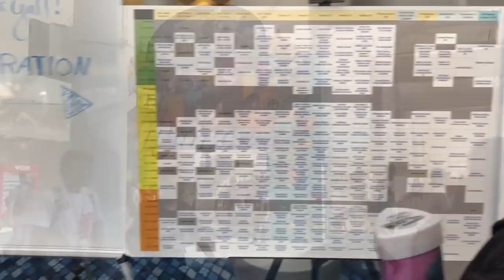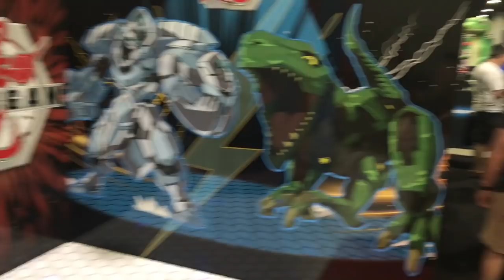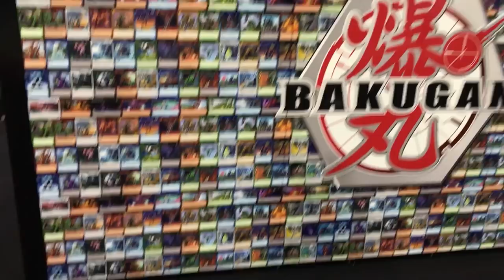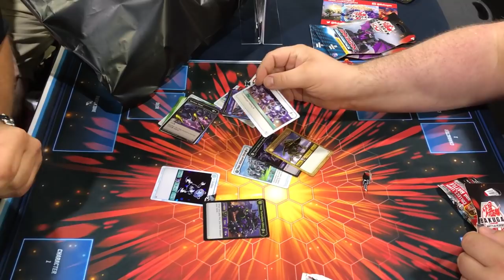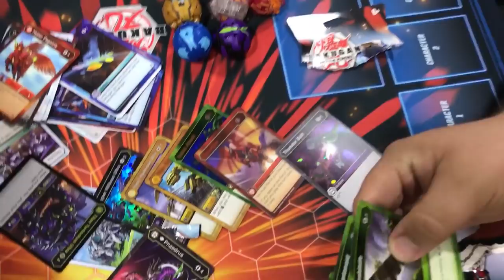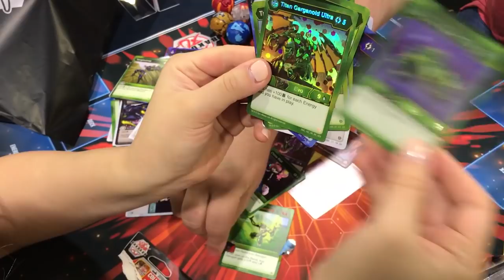MOMO CON Day 1: Bakugan Battle Planet!